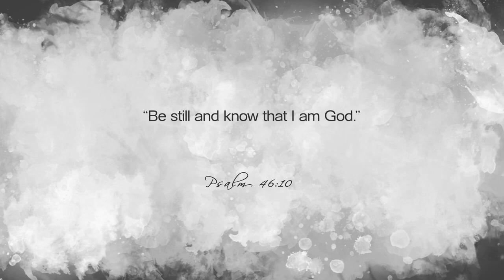Today's Nashville: Bill Anderson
Whispering Bill Anderson has captured the attention of millions of country music fans while becoming a member of the Country Music Hall of Fame,  the Grand Ole' Opry and Nashville Songwriter Hall of Fame. His warm  demeanor and story of overcoming life's troubles will inspire you to faith.